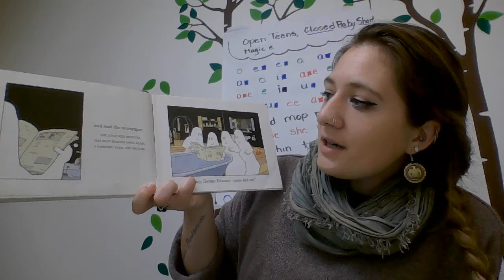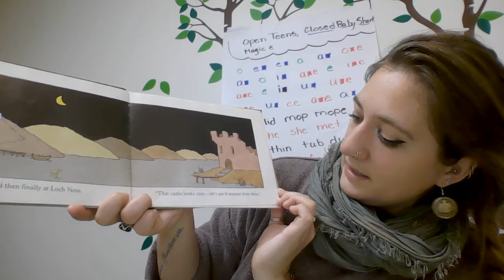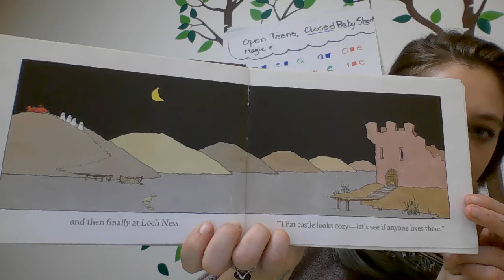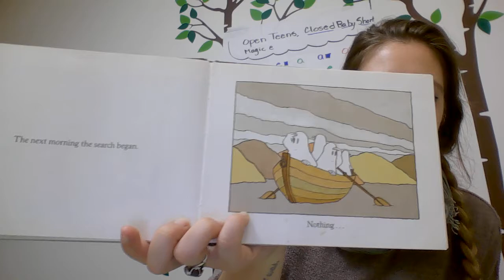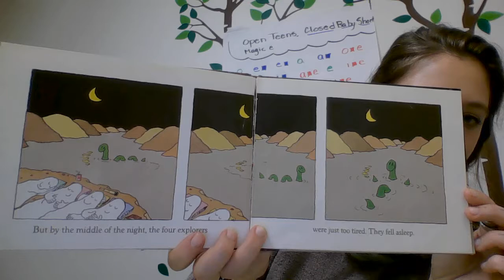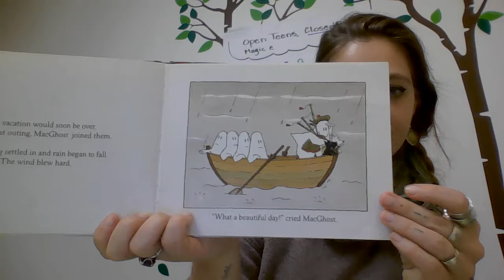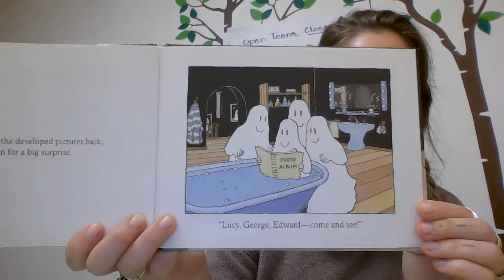The Ghosts' Trip To Loch Ness by Jacques Duquennoy